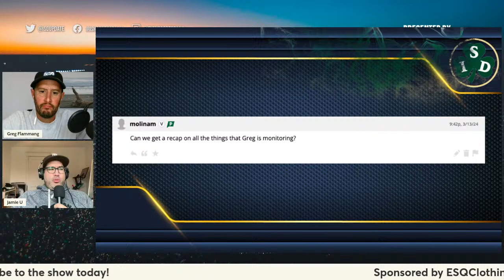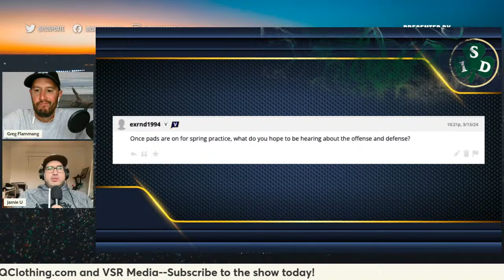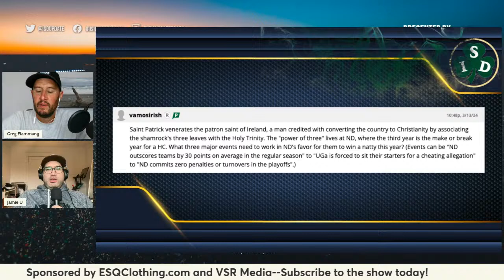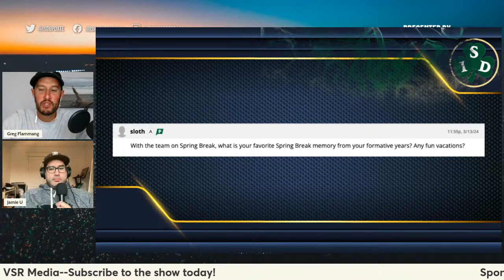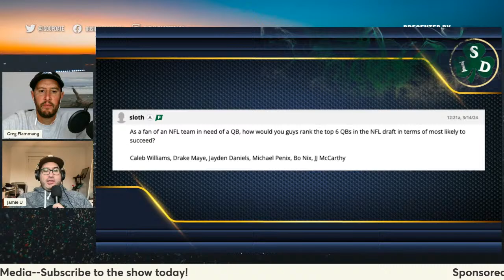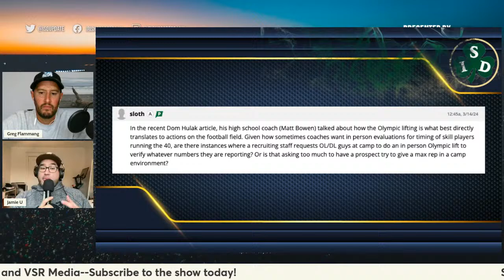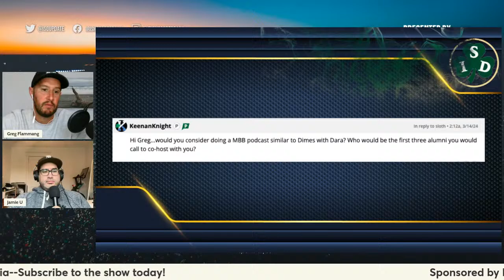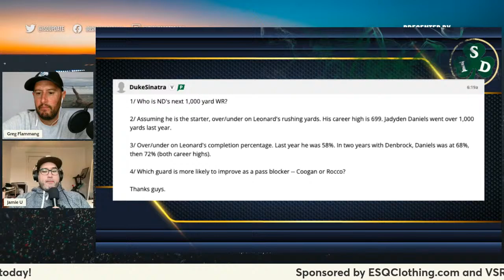Hit and Hustle | Notre Dame Football Mailbag Show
Jamie and Greg answer questions from Irish Sports Daily subscribers on a number of topics about Notre Dame football including:

- Riley Leonard upside
-next 1,000 yard receiver
-what we are monitoring on the Notre Dame football team
-spring break memories
-strength and conditioning
-ranking the top QB's in the draft
-and more!

Podcast links

Official YouTube channel of IrishSportsDaily.com, a Notre Dame community. The most trusted Fighting Irish source for Notre Dame Football, Baseball, Basketball and all recruiting information.

A Special Thanks to ESQ:
Looking to upgrade your wardrobe?

Founded by ND alum and longtime ISD board member Ge Wang, you’ve seen ESQ’s custom clothing on all of your favorite players and coaches.

With over a decade of making the best bespoke clothing available, ESQ will help you look and feel your best in 2024.

ESQClothing.com